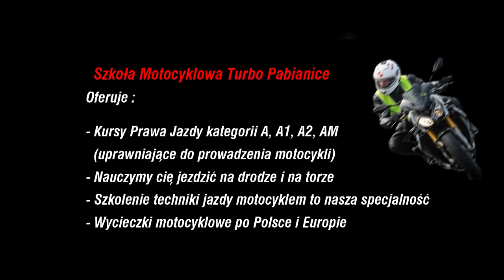Szkolenie techniki jazdy po zakrętach Tor Radom 21.07.2018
Zapraszamy na szkolenie poświęcone technice jazdy,
w szczególności pokonywaniu zakrętów.

Miejsce: Radom, ul. Warszawska 17/21 - tor AR.
Czas:
- sobota 18 sierpnia 2018.
- zbiórka na obiekcie: godzina 9.00.
- zakończenie szkolenia ok. godziny 17-ej.

Program szkolenia:
- ergonomia na motocyklu,
- pozycja w siodle,
- postrzeganie drogi, patrzenie peryferyjne,
- technika kierowania, przeciwskręt: fakty i mity,
- technika i taktyka pokonywania zakrętów,
- zakładka gaz-hamulec.

Szkolenie jest dla użytkowników wszelkich motocykli - staż bez znaczenia. Podział na trzy podgrupy zapewnia komfortowe szkolenie w towarzystwie o zbliżonym doświadczeniu i dynamice jazdy.

Uczestnikom szkolenia zapewniamy opiekę instruktorską, wodę, owoce i inne przekąski w czasie szkolenia, oraz obecność ratownika medycznego na torze.

Szkolenie prowadzą instruktorzy techniki jazdy na motocyklu:
- Tomasz Kulik,
- Jarosław Galarski,
- Michał Kaczmarek,
- Seweryn Gładyga.
- Robert Chmielewski

Cena szkolenia wynosi: 400 zł/osoba.
Numer konta podajemy w korespondencji po zarezerwowaniu miejsca na szkoleniu.

Sobota 18 sierpnia, tor Radom, godzina 9.00.

Zapraszam. Kulik :)

Rezerwacja miejsc motocyklistów z aglomeracji łódzkiej i szczegółowe informacje:
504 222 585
Zapraszam Robert :)

Kolejne terminy szkoleń radomskich w sezonie 2018:
– 28 kwietnia,
– 19 maja,
– 7 lipca,
– 21 lipca,
– 18 sierpnia,
– 25 sierpnia,
– 15 września,
– 29 września,
– 20 października.

95-200 PABIANICE
UL.ZAMKOWA 23A/3

Zapraszam

Robert